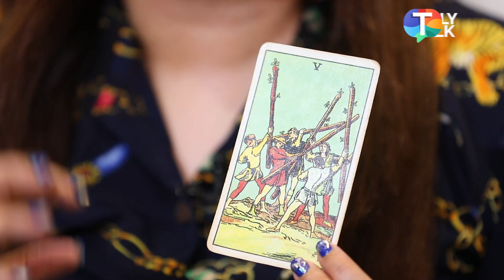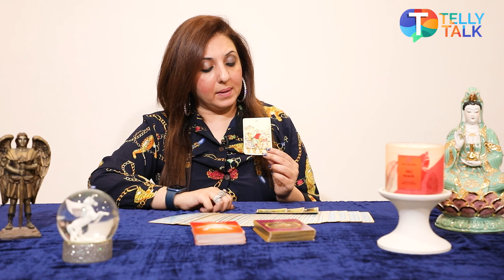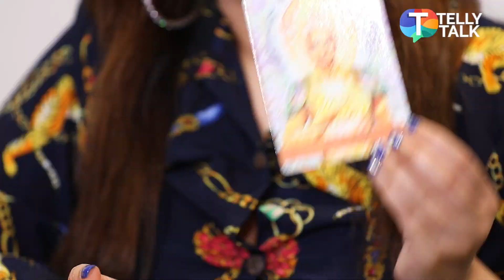Leo tarot card horoscopes for 2022 by Munisha Khatwani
Munisha Khatwani, a renowned astrologer, reveals Leo's (Sinh Rashi) tarot card to the horoscope of 2022.  Seven of cups, tarot card indicates that 2022  will bring more opportunities in life and even materialistic front. Leo's sign is ruled by a Lion as aggressive in nature needs to calm and keep positivity that works out the best.